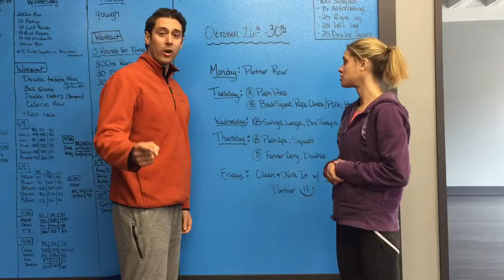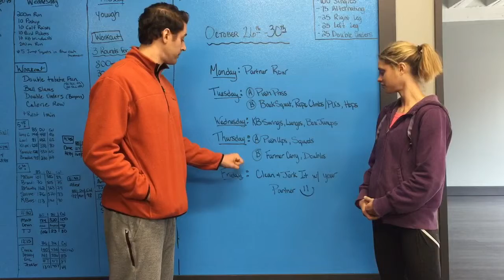CPM Week of Workouts: Oct 26 - 30